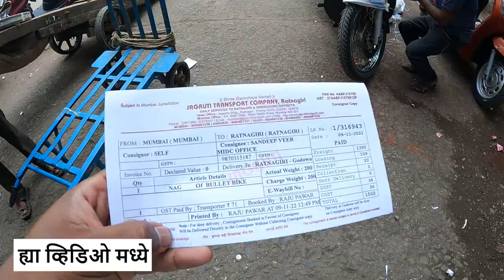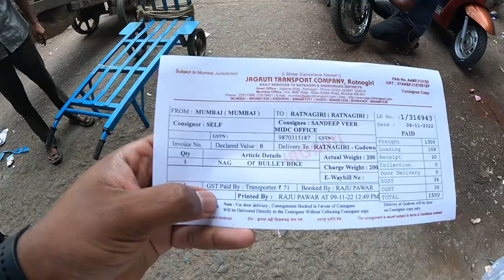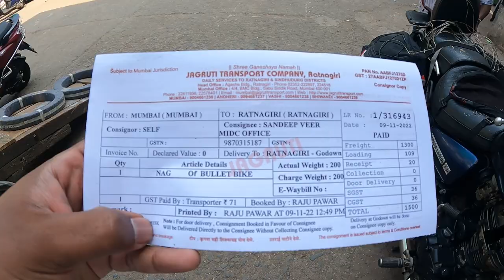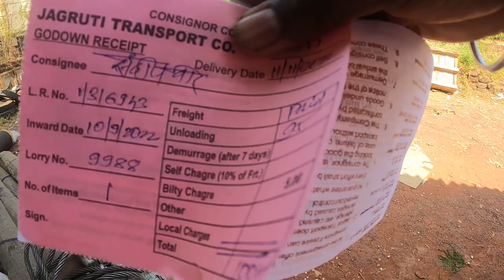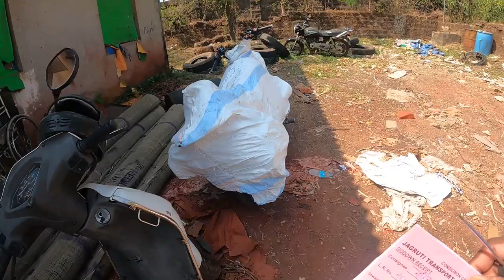Bullet कोकणात Transport ने पाठवली | कुठून आणि किती वेळ, खर्च लागला | How to Transport Bike to Kokan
In this video you will get information on How to Transport your Bike / Bullet to Kokan. Full details with procedure.
You can do the transport in anywhere in Kokan.

Jagruti Transport Mumbai Office
Address: 4 municipal chawl no 4 sabu siddik road behind musafirkhana 400 001, Mumbai, Maharashtra

Jagruti Transport Ratnagiri Office Contact - 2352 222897